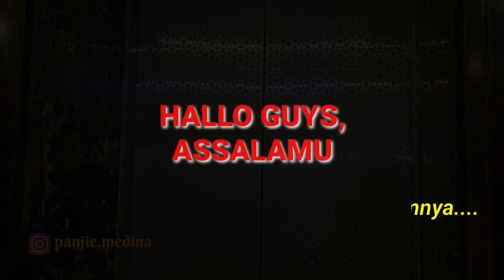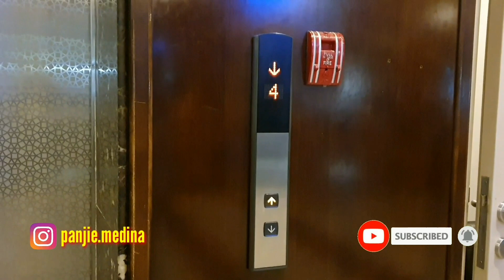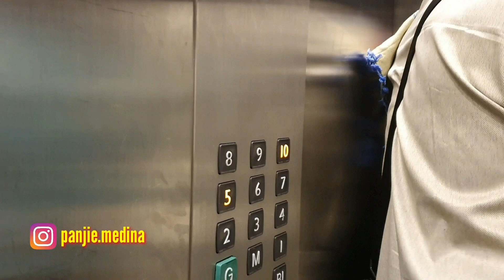JAMAAH HAJI INDONESIA : SENENGNYA BISA SILATURAHMI DENGAN GURU/USTADZ/USTADZAH DI MADINAH...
Hallo guys, apa kabar semuanya?? Semoga selalu sehat dan murah rezeki. Amiin
Di Vlog kali saya bakal share ke temen2 semua, inilah suasana dan situasi para jamaah haji Indonesia. Dan kebetulan ini adalah guru2 saya... seneng banget bisa bersilaturahmi dengan mereka di tanah suci. Alhamdulillah...
Terimakasih.